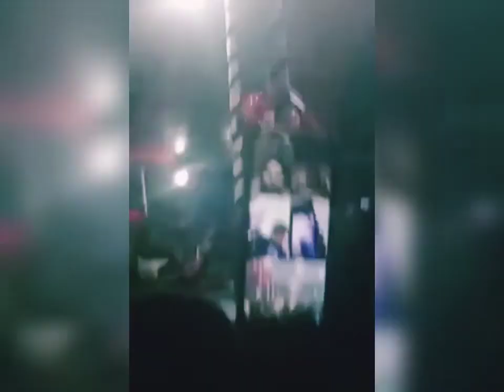গ্রামের বাড়িতে বাউল গানের অনুষ্ঠান না দেখলে মিস করবেন bangla song|village song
গ্রামের বাড়িতে মনোরম গান বাজনার অনুষ্ঠান না দেখলে মিস করবেন যা এখন আর দেখা যায় না
গ্রামে নাচের অনুষ্ঠান🤣village dance video bangla song#village song#new village song#বাউল গানের অনুষ্ঠান